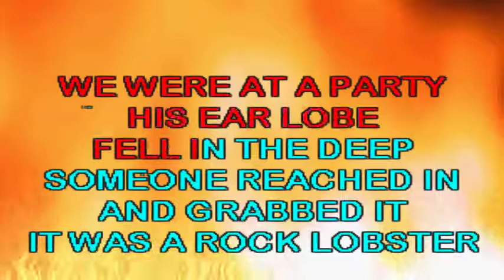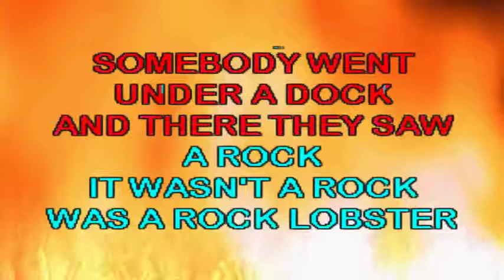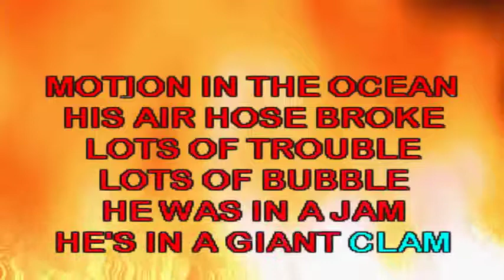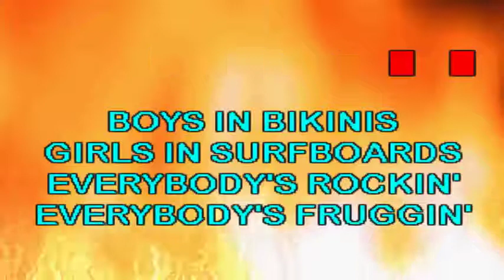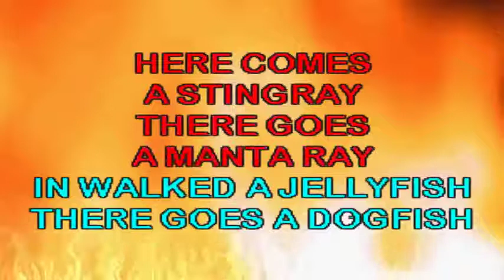B -52s - Rock Lobster (NEW WAVE 80'S KARAOKE)